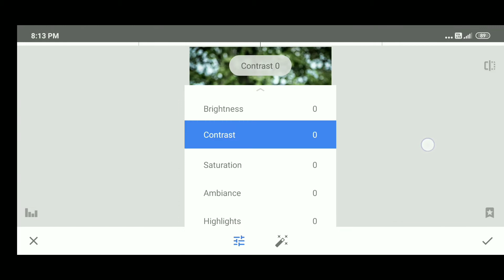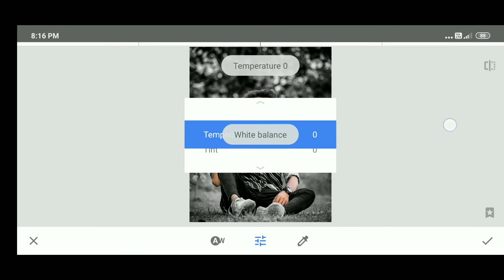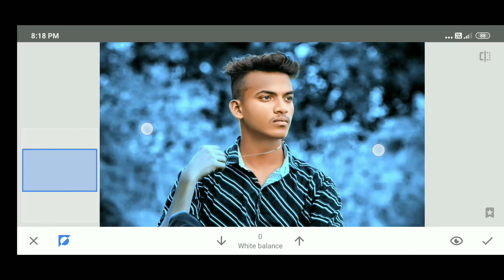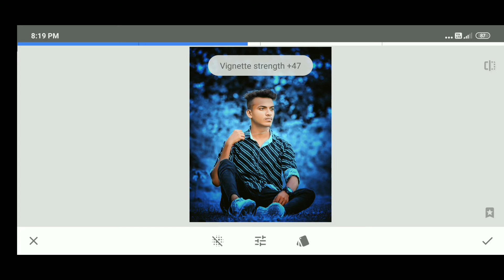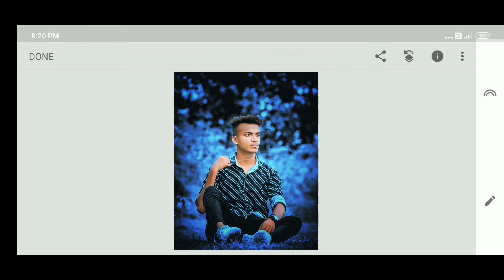Snapseed moody blue effect editing - Snapseed new trick | Snapseed photo editing | Snapseed tutorial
Shere
Comments